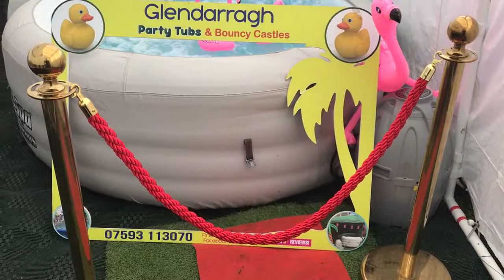Hot Tub hire Bangor County Down from Glendarragh Bouncy Castles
Here’s a wee short video of our Luxury VIP Hot Tub Party Package available for hire in Bangor, North Down, Newtownards, Belfast, Dundonald, Holywood, Donaghadee, Ballywalter, Kircubbin, Greyabbey, Comber, Ballygowan, Carryduff, Moneyreagh, Dunmurry, Lisburn, Newtownabbey and surrounding areas.